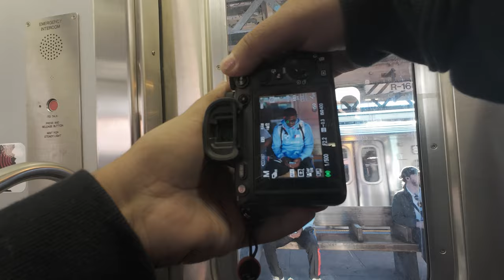Silent Street Photography in NYC by the Train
Hope you enjoy all the images I captured on this POV in Brooklyn, NYC

My gear:

LENS - Sony G Master 85mm 1.4
VIDEO CAMERA - DJI Action 4